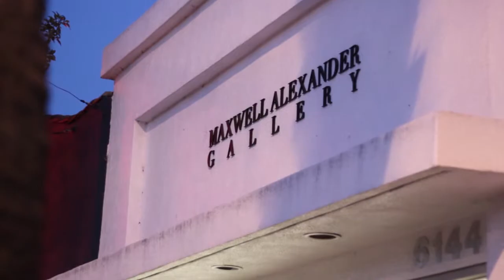THREE FIGURES ARTSHOW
Sean Cheetham, Jeremy Mann, and Aaron Nagel collectively submitted over 20+ fine art oil paintings for a show hosted by the Maxwell Alexander art gallery in Culver City, California. Grand Opening June 7th with a closing reception July 12th These three new cutting edge artists are paving the way for new school master artists. They collectively have a fan base in the 100's of thousands and teach at elite art schools.